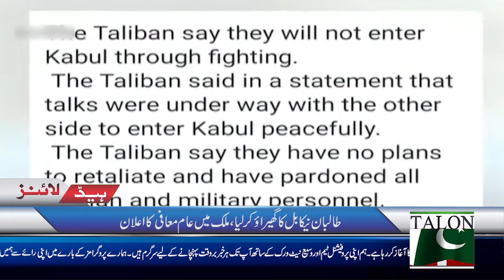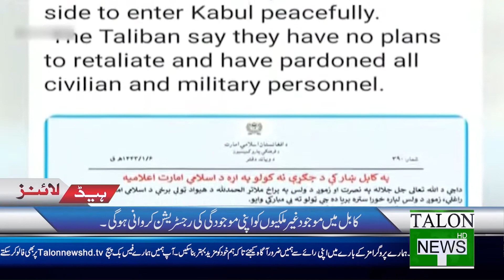Talon Headlines 7 PM | 15 August 2021| Talon News TV HD